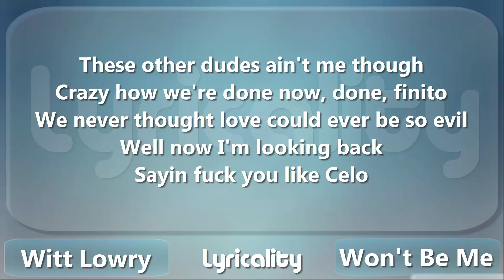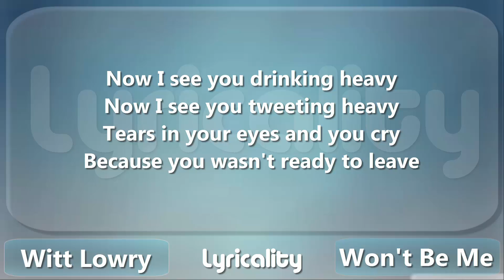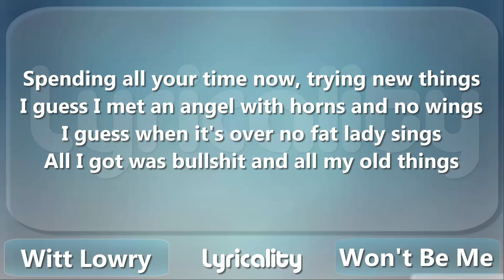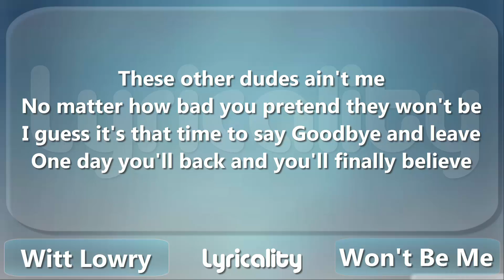Witt Lowry - Won't Be Me Lyrics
Have a song suggestion or want your song removed from the channel?